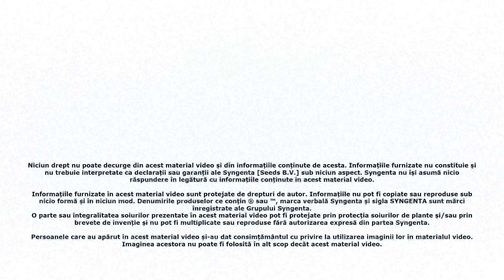Tomate cu mucron - Pekonet F1 în Cilieni - Testimonial Mariana Petroi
Prezentare realizată în Cilieni, jud. Olt, în data de 7 iunie 2021.

Pekonet F1 este o tomată cu creștere semideterminată, extratimpurie, ce se diferențiază în piață prin forma sa, având un mic mucron în vârful fructului.

Pekonet F1 prezintă toleranță ridicată la virusul petelor de bronz (TSWV), ceea ce o face perfectă pentru cultivare atât pe ciclul 1 de cultura, datorită extratimpurietății, dar și pentru ciclul 2 de cultură.

Tomatele au o greutate medie de 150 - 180 de grame, un roșu intens și gust foarte bun.